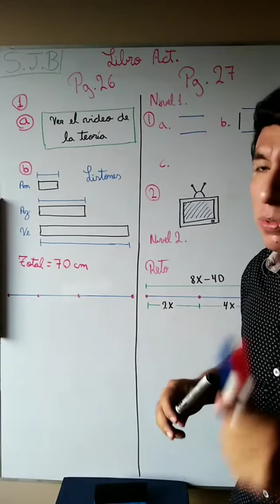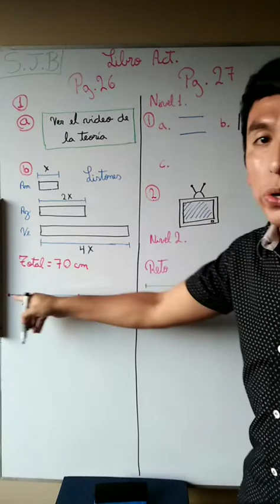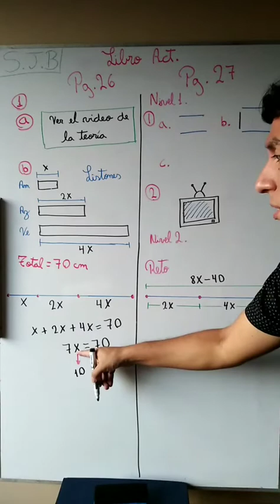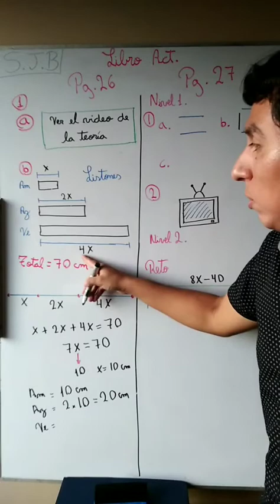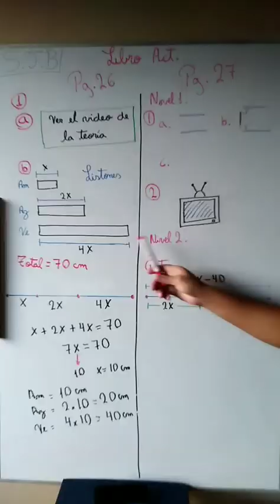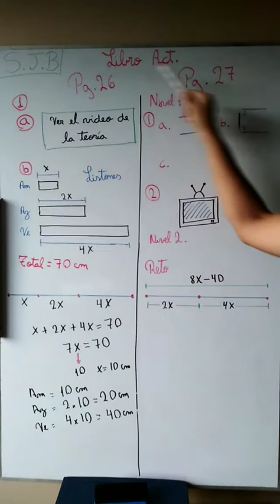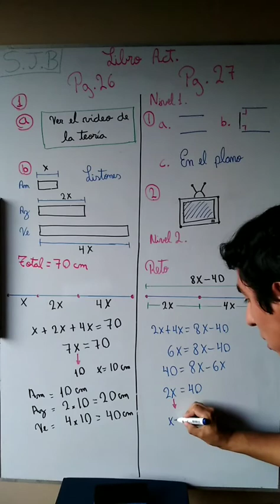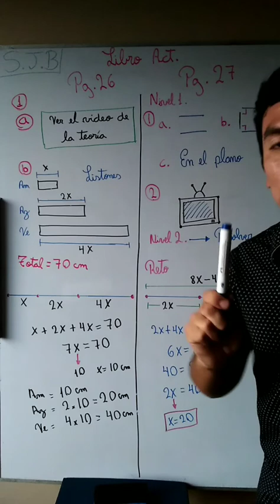Rectas paralelas y perpendiculares 3° prim. Parte II